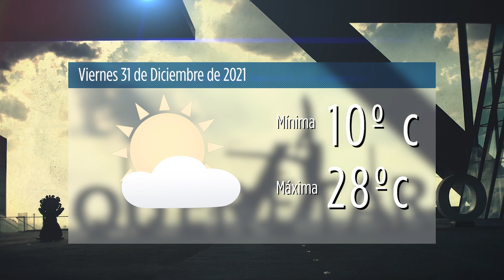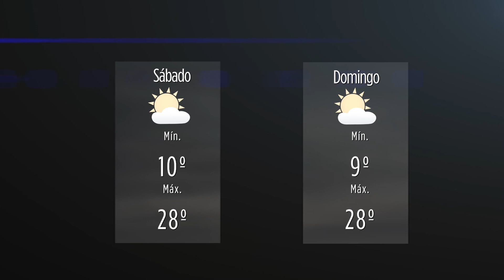CLIMA REDES 31 DE DICIEMBRE